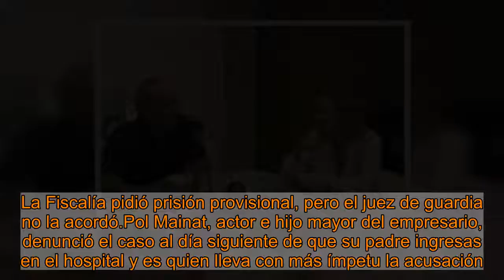El productor televisivo señaló a su esposa, investigada por intento de asesinato, tras despertarse d